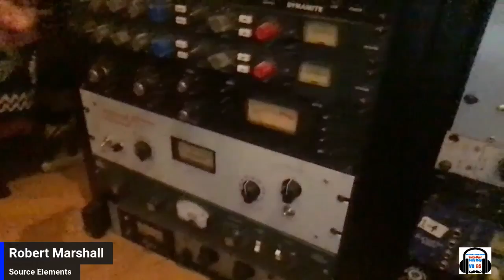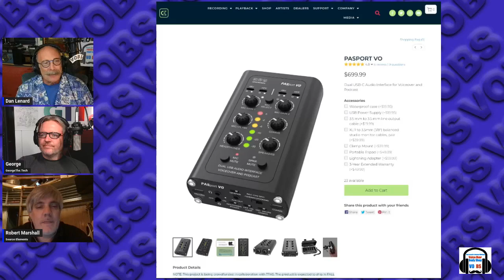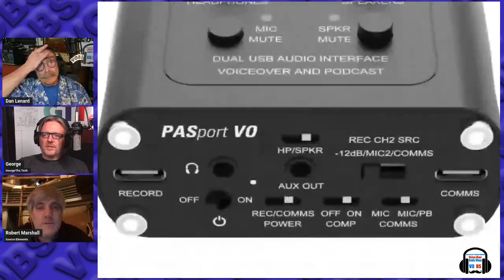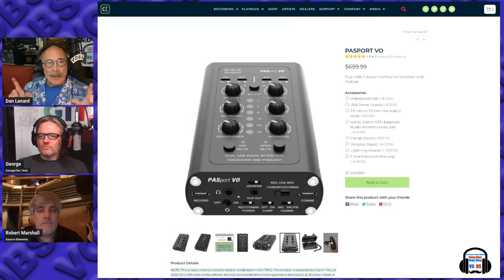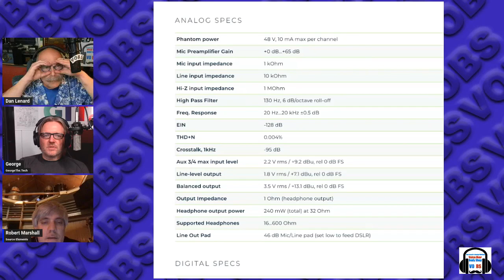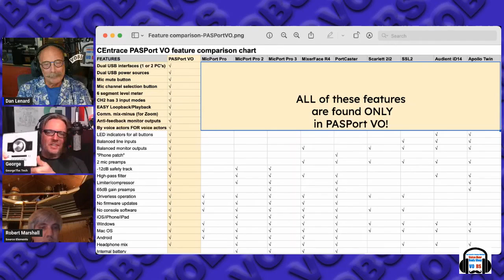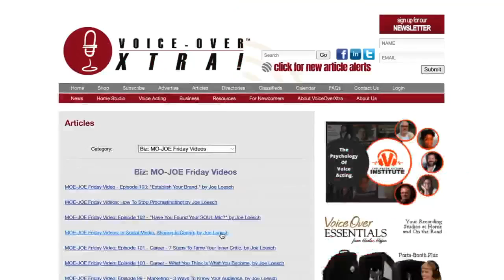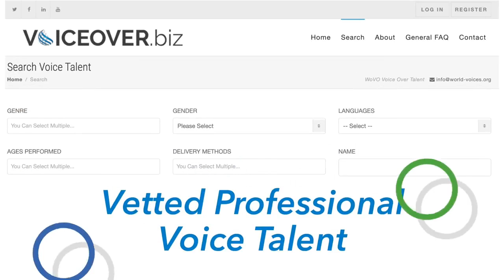VOBS - Voice Over Body Shop - Ep 252with Robert Marshall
What’s next in VO Tech? Robert Marshall geeks out with The Guys.

Making VO Recording Easier, More Convenient And ready for next 10 years, Robert Marshall, of Source Elements,Co-Host of the Pro Audio Suite joins us to talk about the new PASport Pro from Centrance and other great VO Tech stuff. Lets look at this amazing new piece of gear.

Robert Marshall is the innovations co-founder of Source elements, holds degrees in electrical engineering and music composition. Using his skills as a musician, engineer, and producer, he is the visionary behind the idea of leveraging Internet connectivity to make post-production faster and more productive.

Learn all about the new technology and YOU CAN ASK YOUR QUESTIONS!

Live, This Monday 8 Eastern 5 Pacific or Catch the Replay all week on Facebook, Our website VOBS.TV or listen to the podcast.

Voiceoveressentials.com,
VOHeroes.com
Sourceelements.com,
VoiceOverXtra.com,
VOICEACTORWEBSITES.com
And World-Voices.org

Vo2Gogo
Vo2Gogo.com

VOICEACTORWEBSITES.com